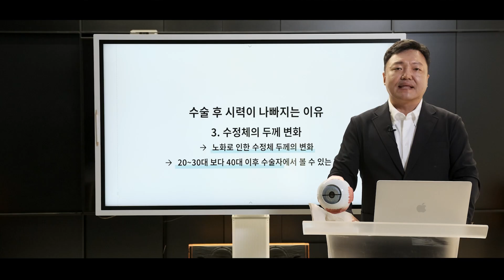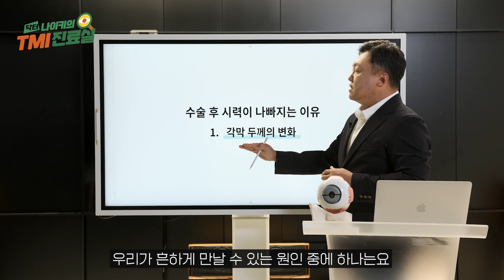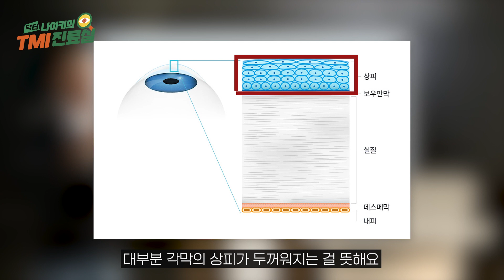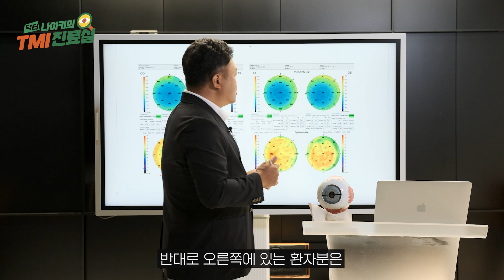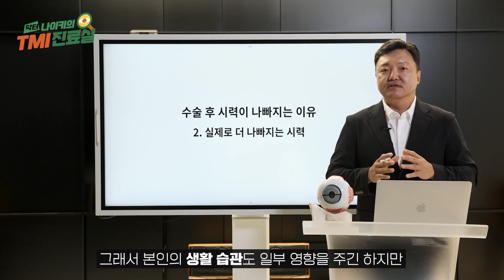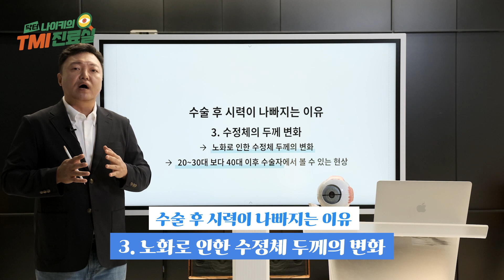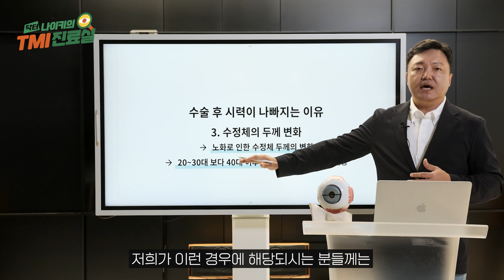[닥터나이키] 라식, 라섹 수술 후 시력 저하는 왜? 재수술 확률은 몇 %일까? 🎯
라식, 라섹 수술 후 다시 나빠지는 눈,
그 원인과 해결법은 무엇일까요?

00:00 시력교정 후 재수술 비율
01:45 원인1 : 각막 두께 변화
04:00 원인2 : 근시 진행 (수술 시기)
05:15 원인3 : 수정체 두께 변화(노화)